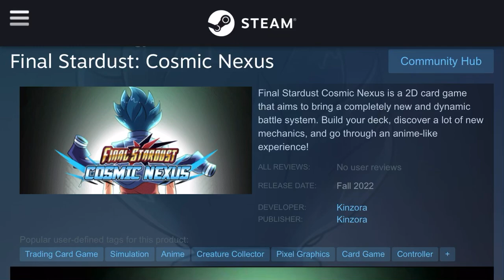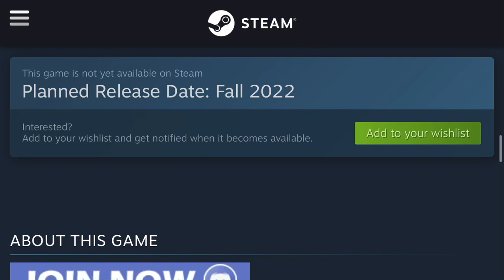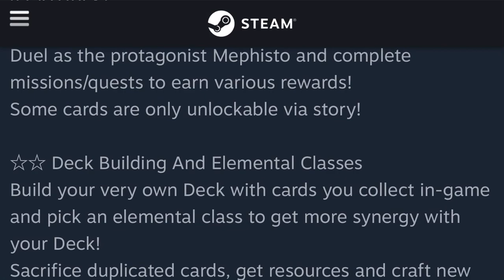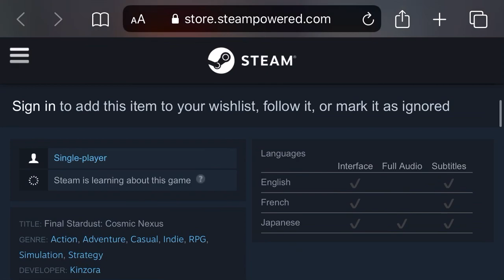A Spin-off? | Final Stardust: Cosmic Nexus Update